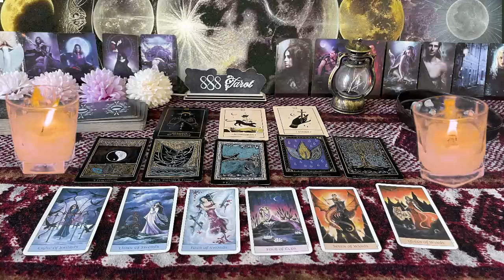LEO ❤️THIS MAY HAPPEN OUT OF NOWHERE WITH YOUR PERSON, SO PREPARE💗🤯SEPTEMBER LOVE TAROT🤩🔥😍🔥